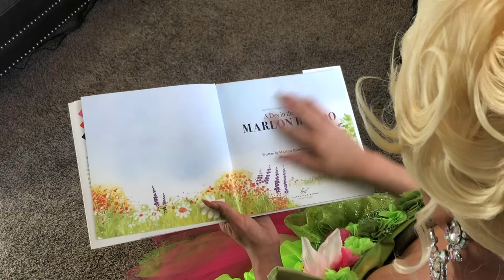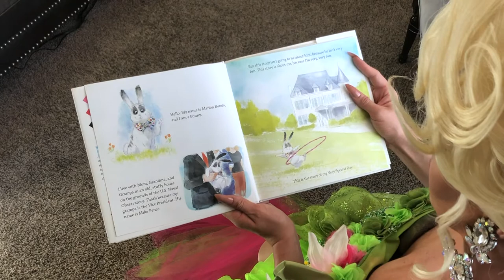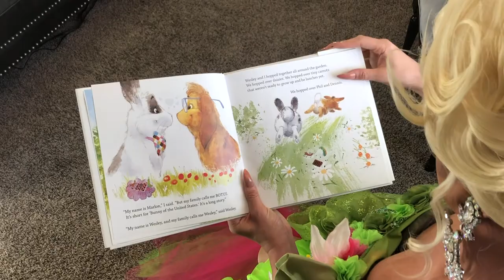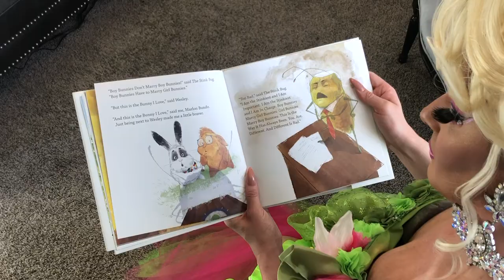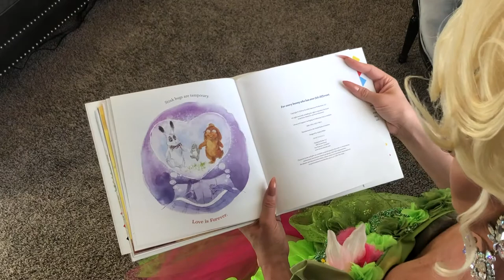Gia Bianca Stephens reads "A Day In The Life Of Marlon Bundo"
Presented and produced by the Utah Film Center, Gia Bianca Stephens, reads a marriage-equality themed children's book, "A Day In The Life Of Marlon Bundo". Drag Queen Story Hour was a featured segment part of Utah Film Center's annual LGBTQ+ film festival, Damn These Heels.